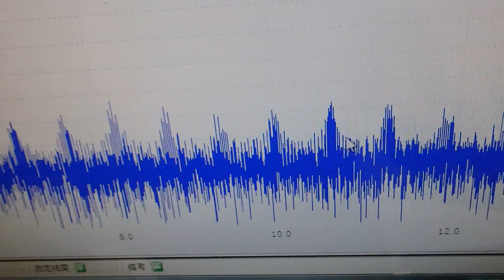‹メガヘルツ›の超音波発振制御技術 ultrasonic-labo